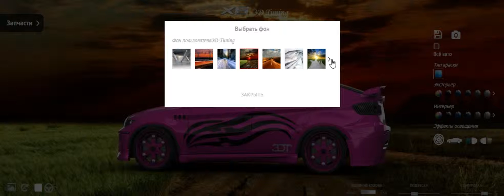Гламурный BMW X6 для наших милашек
Гламурный BMW X6 для наших милашек представлен на этом видео. Это просто шикарный автомобиль, а после нашего тюнинга его захочет иметь каждая красавица!
Хочешь порадовать свою спутницу, обратись к нам и мы поможем сделать тюнинг проэкт машины вашей любимой женщины!